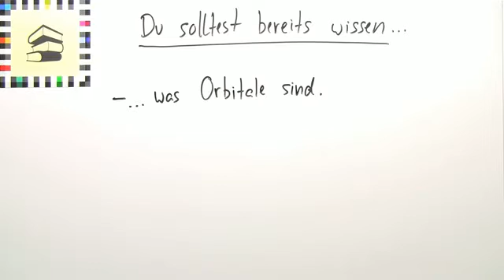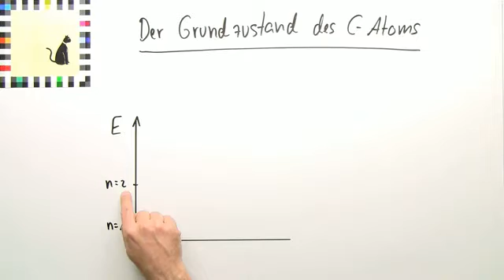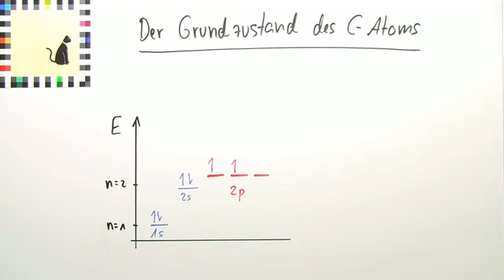DIE HYBRIDISIERUNG DES KOHLENSTOFF-ATOMS | Medizin und Gesundheitswesen | Chemie für Mediziner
Im Video Die Hybridisierung von Orbitalen geht es um:
* Hybridisierung
* Kohlenstoffatom
* Orbital
* Arten der Hybridisierung
* kovalente Bindung
* Molekülform
* Bindungswinkel
* hybridisierung kohlenstoff
* hybridisierung definition
* Kohlenstoffatom
* Kohlenstoffatom Modell
* kohlenstoff schalenmodell
* Orbitalmodell
* kovalente bindung beispiel
* elemente in molekülform
* Valenzschale
* Medizin und Gesundheitswesen
* Chemie für Mediziner
* Grundtypen der chemischen Bindung
* Hybridisierung
* Orbital
* sp3